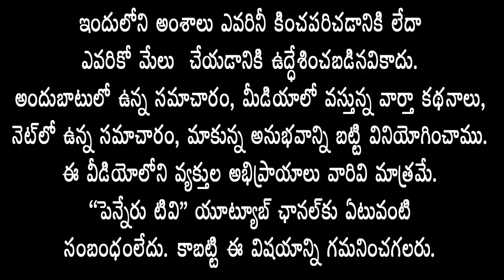JR.NTR BIRTHDAY CELEBRETIONS | TDP నేతల ఆధ్వర్యంలో జూ.ఎన్టీఆర్ జన్మదిన వేడుకలు